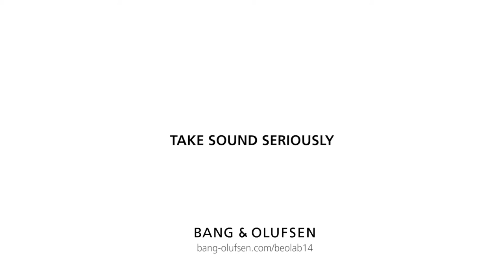Bang & Olufsen - B&O - 2014 - BeoLab 14 - The art of craftsmanship